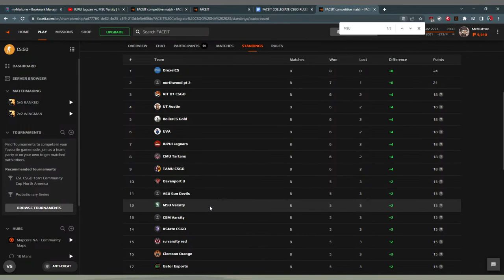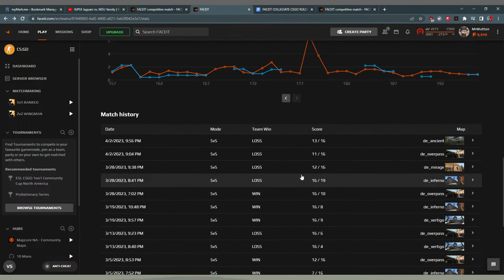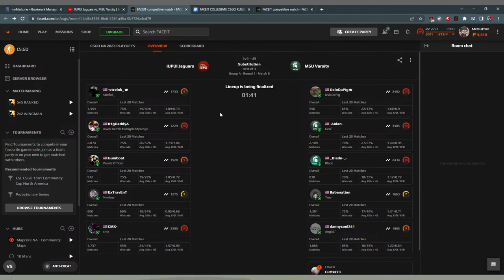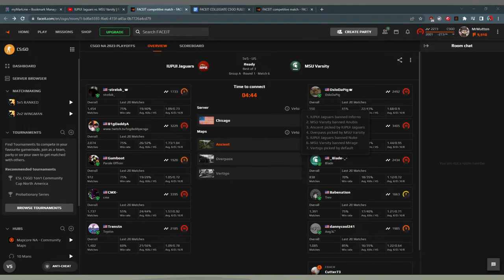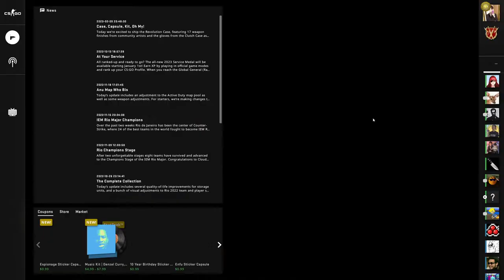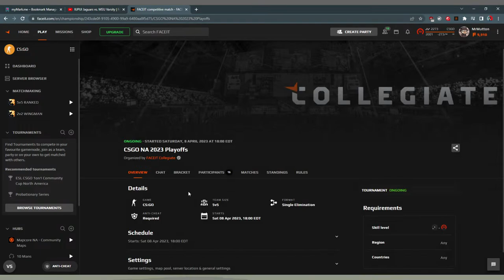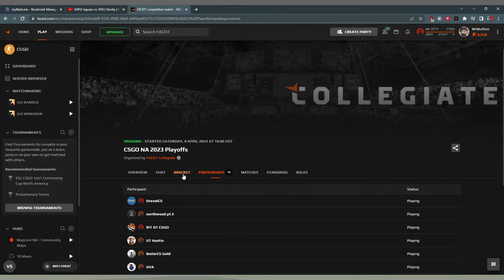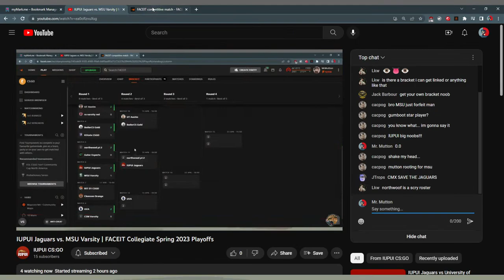IUPUI Jaguars vs. MSU Varsity | FACEIT Collegiate Spring 2023 Playoffs